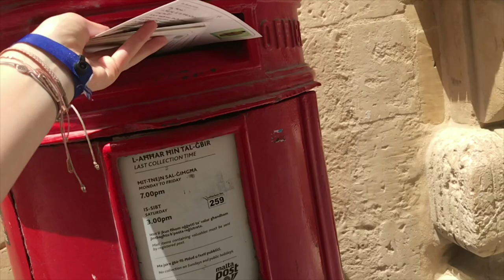EF Malta 2018 🌊 | my take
Thank you EF for our great time in Malta!

🌴 Nathalie Schwarz, Lorenz Wiener, Ainhoa Leal, Noélie Haton, Lila Belkoura